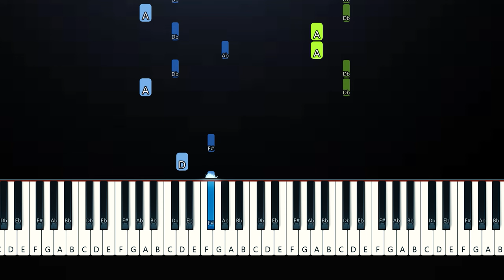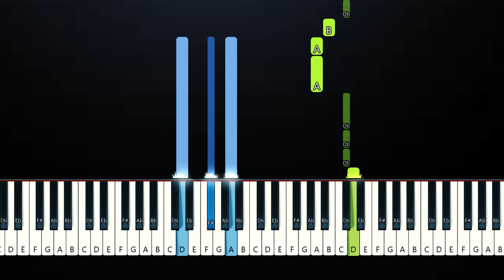Juliet Ivy - we're all eating each other (Piano Tutorial)